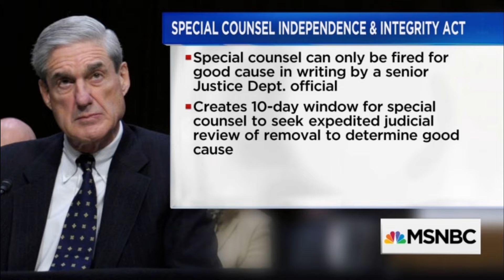Republicans are rooting for civil war; FBI raid on Trump may have been the first shot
Executing a valid search warrant, FBI agents arrived in the morning to search the office. The word “unprecedented” was on everyone’s lips. They seized business records, computers and other documents related to possible crimes. An enraged Donald Trump denounced the FBI and the Justice Department, saying not that they had abided by the warrant issued by a federal judge, but rather that agents had “broken into” the office. The year was 2018, and Trump was livid about the FBI’s investigation into his longtime attorney/fixer, Michael Cohen. At the time, many observers, including me, assumed that the investigation would yield bushels of incriminating documents about Trump. Cohen was his personal lawyer, after all, the guy who wrote the hush-money checks to porn stars and presumably had access to many of Trump’s dodgy or downright illegal acts. It didn’t turn out that way. But what is not open to doubt is that the Republican Party, which seemed to be flirting with post-Trumpism just a few weeks ago, has now come roaring back as an authoritarian cult. But he has changed Republicans. When the FBI searched Cohen’s office, Trump was Trump. He declared that it was “an attack on our country” and a “disgraceful situation.” Some Fox News bobbleheads treated the story as more evidence of a conspiracy to hurt the Dear Leader, but most Republicans were subdued. The prevailing tone in Republican ranks was that the investigations, including Robert Mueller’s, must be permitted to proceed according to the rules. Thom Tillis and Lindsey Graham, for example, teamed up with their Democratic colleagues, Sens. Chris Coons and Cory Booker, to propose the Special Counsel Independence and Integrity Act. Read more:Democrats so badly want Trump to go away, but FBI's Mar-a-Lago search is helping him stay Four years later, the FBI has executed another warrant, this time to Trump’s office, and the Trump forces have gone berserk. Rep. Paul Gosar tweeted, “I will support a complete dismantling and elimination of the democrat brown shirts known as the FBI. This is too much for our republic to withstand. Anthony Sabatini, a Florida state representative and candidate for Congress, was prepared to dismantle the whole federalist structure: “It’s time for us in the Florida Legislature to ... sever all ties with DOJ immediately. Any FBI agent conducting law enforcement functions outside the purview of our State should be arrested upon sight.” That would go well. Sen. Josh Hawley tweeted that “At a minimum, Garland must resign or be impeached. The search warrant must be published. (FBI Director) Christoper Wray must be removed. And the FBI reformed top to bottom.” Rep. Marjorie Taylor Greene chants, “Defund the FBI.” Newt Gingrich suggests that the feds might have planted evidence at Mar-a-Lago. Read the Trump warrant:The search warrant for Trump's Mar-a-Lago home has been released The party that backed the blue and disdained the defund-the-police crowd now flips. Gingrich is channeling Johnnie Cochran. Trump may be an ignoramus and a clod, but he has the capacity to turn people inside out. Rep. Kevin McCarthy, the likely next speaker of the House, tweeted a threat to the attorney general, telling Garland to “preserve your documents and clear your calendar” because when/if Republicans take the majority, they’re coming for him. Now, as a substantive matter, McCarthy’s tweet is meaningless. The House of Representatives, along with the Senate, already exercises oversight authority over the Justice Department. But the importance of the tweet is not its substance but its tone — the call for vengeance. McCarthy displays zero interest in whether Trump actually committed a crime. The clear message is, “You’ve gone after our leader, so we’re coming for you.” The merits of Garland’s actions are irrelevant. For some in the wooly precincts of the MAGA right, the call to arms was literal. As Vice reported, some Trumpists were explicit: “Civil War 2.0 just kicked off,” one user wrote on Twitter, with another adding, “One step closer to a kinetic civil war.” Others said they were ready to take part: ‘I already bought my ammo.’“ Steve Bannon, who was pardoned for bilking Trump supporters who thought they were building a wall, declared that “we’re at war” and called the FBI the “Gestapo.” Trump is a sick soul who cannot imagine a world in which people act on principle or think about the welfare of others. While in power, Trump wanted to use the FBI to punish his political opponents (“Lock her up”) and reward his friends (“Go easy on Michael Flynn”). He projects his own corru